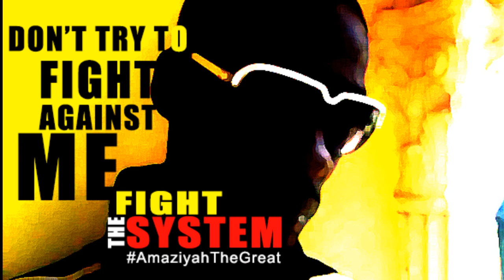Amaziyah The Great - Dancehall Poetry (Spoken Word)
I enjoy doing music and spoken word performances Showing respect and honoring the legends of our music and culture.